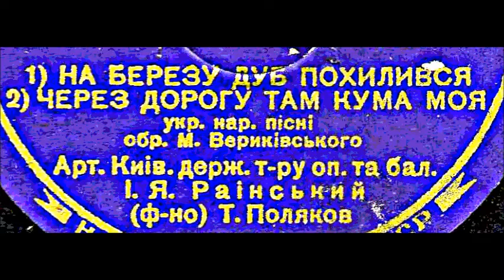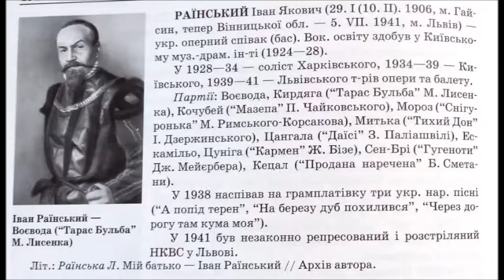На березу дуб похилився. Опр. М. Вериківського. Іван Раїнський 1938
Ф-но - Т. Поляков